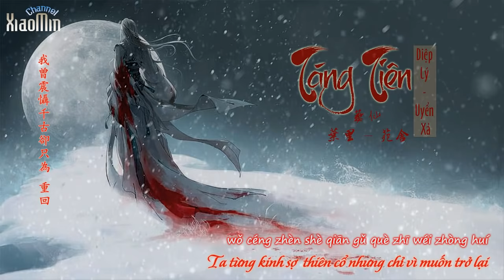[Vietsub+Kara] Táng Tiên ( 葬仙 ) - Diệp Lý ft Uyển Xả ( 叶里&苑舍)| Bury Immortals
Song : Táng Tiên - 葬仙
Nguyên Khúc : Nghe ( 听 ) - Trương Kiệt
Xướng: Diệp Lý - Uyển Xả
Trans: Tiểu Min
Văn án:
( Rất rất dài, và do bài này được viết dựa trên tiểu thuyết Già Thiên của tác giả Thần Đông, nên mình sẽ tóm tắt văn án theo cách dễ hiểu nhất )
Diệp Phàm và nàng đều là trẻ mồ côi, không cha mẹ sống nương tựa lẫn nhau. Mặc dù nghèo khổ nhưng bọn họ sống rất vui vẻ. Sau Vũ Hóa Thần đi ngang thấy Diệp Phàm tư chất hơn người, là kỳ tài hiếm gặp. Còn đối với nàng thì lại lắc đầu, nhìn chả thấy chút tiền đồ nào cả. Vũ Hóa Thần liền mang Diệp Phàm đi mặc cho nàng kêu khóc, cầu xin. Chỉ có thể ngậm ngùi tiễn đưa Diệp Phàm đi. Trên tay chỉ còn giữ lại chiếc nhẫn cỏ mà Diệp Phàm trao tặng, cùng với chiếc mặt nạ quỷ mà người đó đã từng mang để làm nàng cười, cùng lời hứa một ngày nào đó sẽ trở về tìm nàng. Thế nhưng 2 năm sau, thứ thực sự quay về lại chính là cái xác của Diệp Phàm.
Từ một cô bé yếu ớt, nàng bắt đầu bước từng bước vào con đường tu luyện chỉ mong tìm được kiếp sau của Diệp Phàm. Sau cùng trở thành Ngoan Nhân Đại Đế, vị Đại Đế nổi tiếng tàn bạo và mạnh  nhất lịch sử.